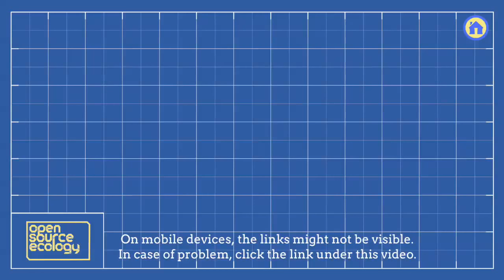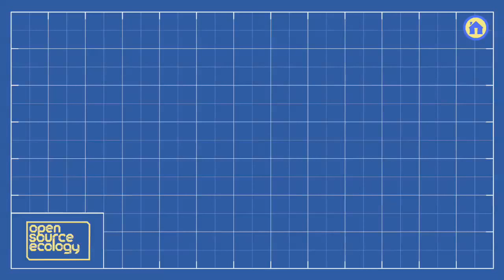THEORY - an interactive video by Open Source Ecology